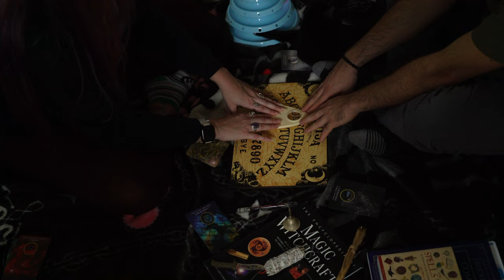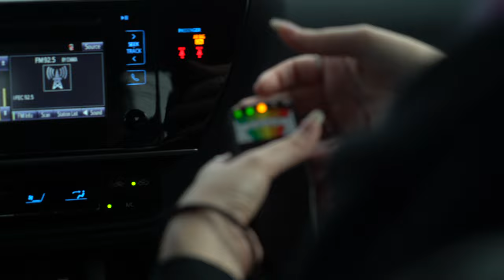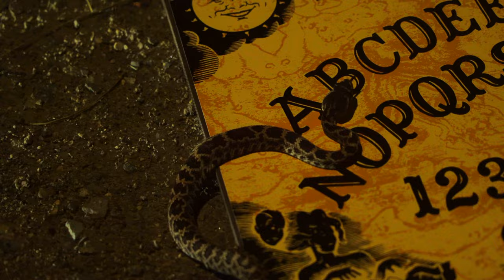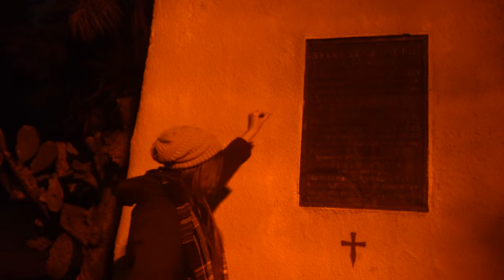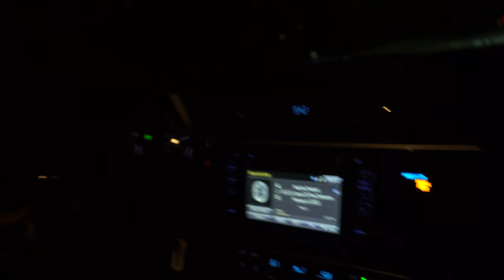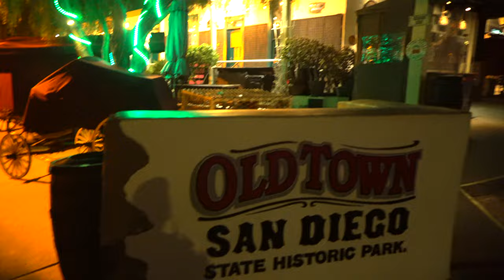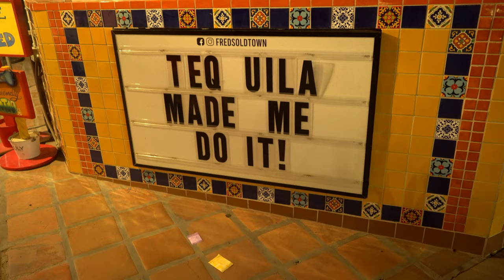Comedy Ghost Movie "The Evergreen Haunting" | GFS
A new relationship comes between two ghost hunters during their quest to find the most haunted places in Southern California.

"The Evergreen Haunting” by Blaze Tricoli and Myles Magallanes

More About "The Evergreen Haunting":
Blaze and Myles are two amateur paranormal investigators and best friends. Blaze gets a roommate who is also interested in paranormal investigations, and even has her own ouija board, dowsing rods, an emf ghost detector, and tarot cards. The gang goes to investigate some of California's most haunted locations starting with proctor valley road in spring valley, San Diego. Things don't go as planned when they encounter several apparitions they have little to no control over. Blaze attempts to summon the devil in an act of desperation and fails because he is slightly very slightly mentally challenged and has unrealistic expectations of things because of that. After a night of complete failure the group decides to film presidio park near old town San Diego. They do a summoning spell which actually works and brings forth a ghost. As the group begins to set up for the finale of locations, the Whaley house and the el campo santo graveyard in old town California, Blaze realizes how deep his feelings truly go and he is forced to decide between friendship and love in a haunted and epic finale…
"The Evergreen Haunting" Credits:
CAST
Myles Magallanes
Blaze Tricoli
Rachel Jonas

WRITER & DIRECTOR
Myles Magallanes

PRODUCER
Blaze Tricoli

CINEMATOGRAPHER
Myles Magallanes

EDITOR
Blaze Tricoli

COMPOSER
Myles Magallanes

Blaze Tricoli

PRODUCTION DESIGNER
Rachel Jonas

COSTUME DESIGNER
Blaze Tricoli

HAIR STYLIST & MAKE UP
Blaze Tricoli

SOUND DESIGNER
Myles Magallanes

Myles Magallanes

COLORIST
Blaze Tricoli

CASTING
Myles Magallanes

SOUND
Myles Magallanes

POST FINISHING PRODUCER
Blaze Tricoli

CONTINUITY
Myles Magallanes

1ST ASST CAMERA
Blaze Tricoli

2ND ASST CAMERA
Blaze Tricoli

MOTION CONTROL TECHNICIANS
Myles Magallanes

Others:
Myles Magallanes ... grip
Blaze Tricoli... key grip
Myles Magallanes... gaffer
Myles Magallanes ... gaffer
Myles Magallanes... gaffer
Blaze Tricoli... body double: Daniel Delgado
Myles Magallanes... production assistant
Blaze Tricoli... production assistant

About GoFundUS:
GoFundUs  is a media and journalism group ran by Myles Magallanes and Blaze Tricoli. The channel features sketches, journalism, photography, stand up comedy, art, music, and short films.

CUUUSEVEVC6PGSTI
RYHN2ZJWL7OEYWWH
LEDC37JDDYY0N9N2